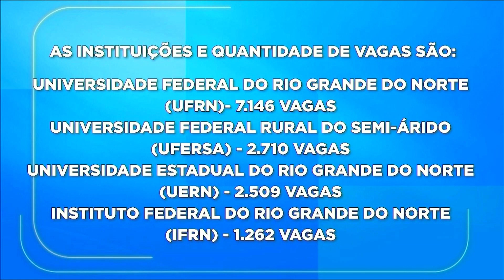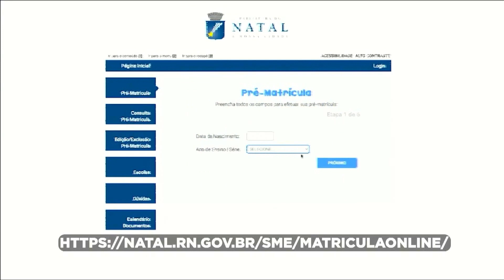TVU Notícias | Terça-feira, 15/02/2022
Terça-feira de muitas notícias e atualizações sobre a vacinação em Natal. 📰
Acompanhe os seguintes destaques na edição desta terça-feira, 15 de fevereiro:

📌 Professores da rede estadual não aceitam proposta do governo para reajuste e 33% dos profissionais iniciam greve. Movimento não tem adesão em todas as escolas e algumas mantiveram início da aulas hoje;
📌 Inscrições para mais de treze mil vagas em universidades públicas do Rio Grande do Norte pelo SiSU estão abertas até sexta-feira;
📌 Prefeito de Natal faz leitura de mensagem em abertura do ano legislativo na Câmara Municipal;
📌 Média de casos de covid-19 registra queda em fevereiro no RN e vendas no comércio cresceram quase vinte por cento, em melhor resultado para mês de janeiro no estado;

De segunda a sexta, 18h30, você confere as principais notícias do dia no TVU Notícias. Para ver ou rever qualquer edição é só ficar de olho aqui no nosso canal no YouTube!